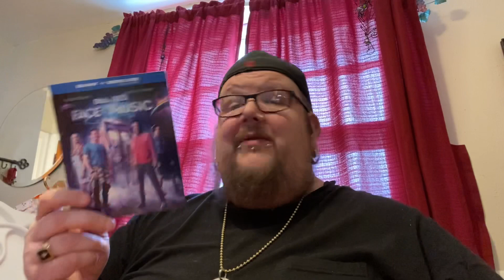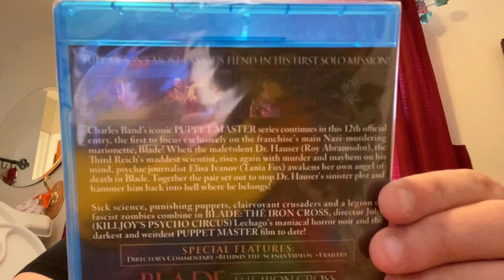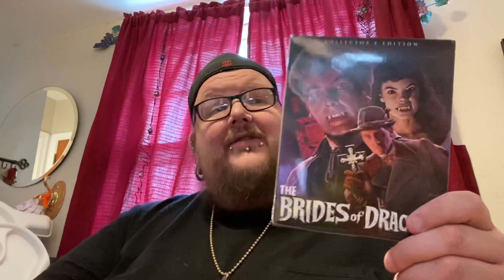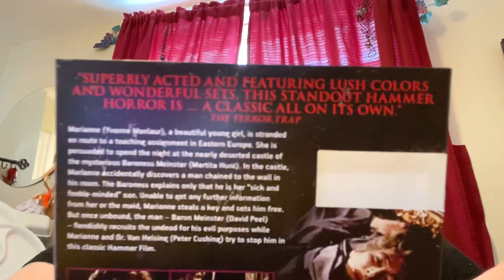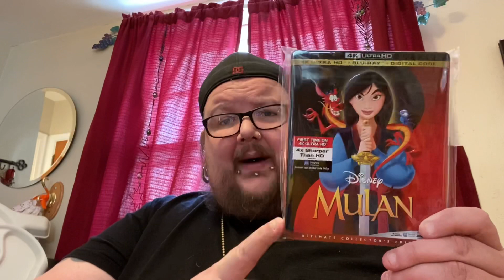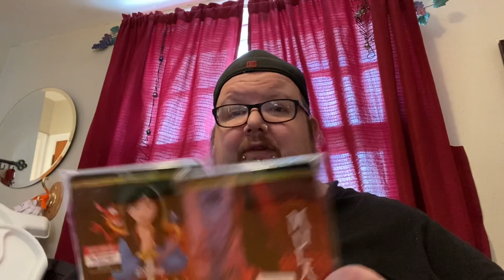Unboxing Ep. #134 & Weekly Pick Ups 11/10/20 (Disney, Scream Factory, Full Moon & more!!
Back with another week of some awesome titles! This week, we get a brand new live action Disney title along with a new to 4K animated Disney, the brand new Scream Factory collector’s edition, a new title from Full Moon and more! Enjoy!

Titles picked up this week:

4K-
Mulan (live action)
Mulan (animated)

Blu Ray-
Bill And Ted Face The Music
Blade: The Iron Cross
The Brides Of Dracula (Scream Factory Collector’s Edition)
Guest House

Angelsheavenlynailz

neptune

Blu Ray outlaw

Blus from the Basement